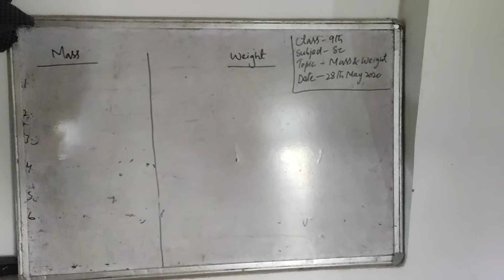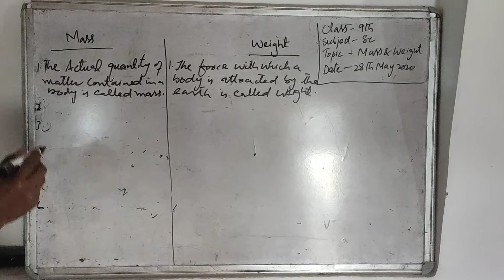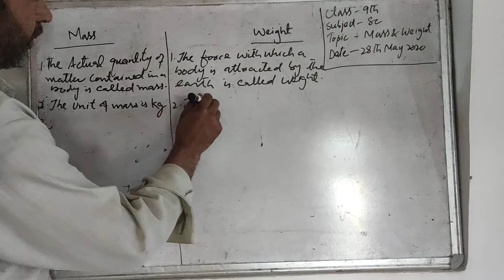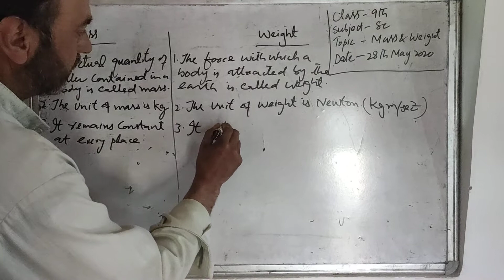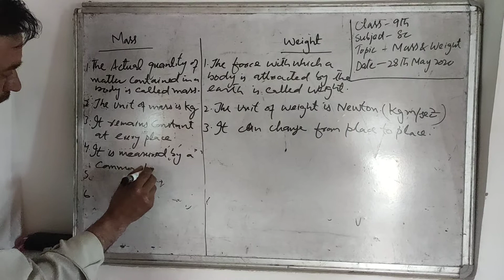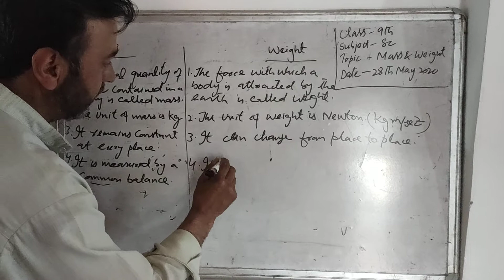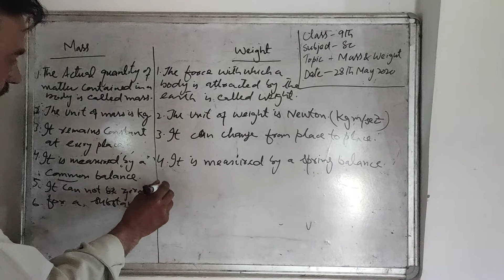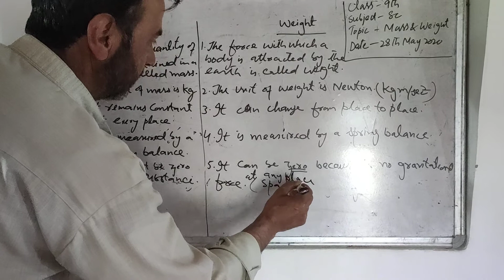Difference b/w mass and weight by zahoor sir(bhs baderher)